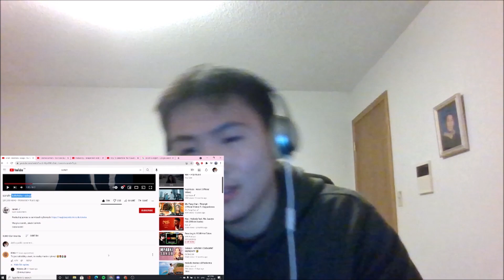sanah - kolońska i szlugi | REACTION (Reacting To Polish Music) Beautiful